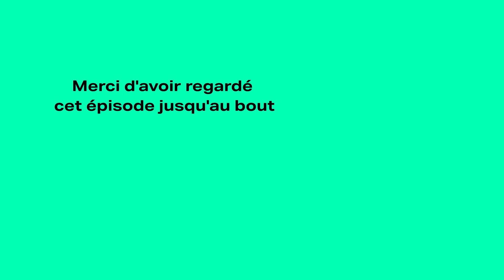Bruno Bonnell - France 2030- 54 milliards pour l’innovation, l’industrie et la transition écologique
Génération Do It Yourself - Un podcast de Matthieu Stefani

Episode : " #323 - Bruno Bonnell - France 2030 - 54 milliards pour l’innovation, l’industrie et la transition écologique "

Imaginez un entrepreneur pionnier de la tech devenir secrétaire général du gouvernement d’Emmanuel Macron.

C’est l’histoire de Bruno Bonnell, actuel secrétaire général pour l’investissement France 2030.

Son rôle ?

Il est chargé de piloter le plan France 2030 et son budget faramineux de 54 milliards d’euros.

L’objectif de ce plan ambitieux est de permettre à la France de combler son retard en matière d’innovation, d’industrie et de transition écologique.

Dans cet épisode, vous découvrirez :

- L’histoire de Bruno Bonnell et de son entreprise Infogrames (créée en 1983) ;
- Les objectifs de France 2030, les chantiers en cours et les appels à projet ;
- Comment Bruno vit sa transition d’entrepreneur de la tech à politique ;
- L’avis de Bruno Bonnell sur l’éducation à l’ère du digital.

TIMELINE :

00:07:00 - Présentation et histoire de Bruno Bonnell
00:34:00 - Réflexions autour de l’innovation et de la technologie
01:01:00 - De l’entrepreneuriat à la politique
01:50:00 - Les jeux vidéo
02:06:00 - Les traditionnelles questions de fin d’épisode

Avec Bruno, on a parlé de :

- Infogrames
- Atari
- Le choc pétrolier de 1979
- Inovallée
- L’épisode #156 de La Martingale, avec Pascal Gautier
- France 2030
- Alvo
- Les appels à candidature France 2030
- La grande fabrique de l'image
- Roblox
- Minecraft
- Finrêka